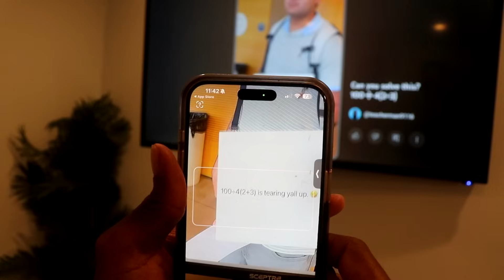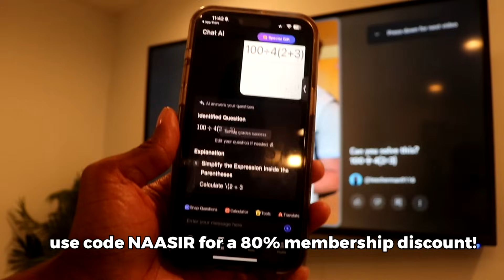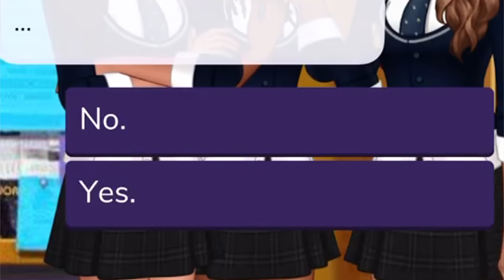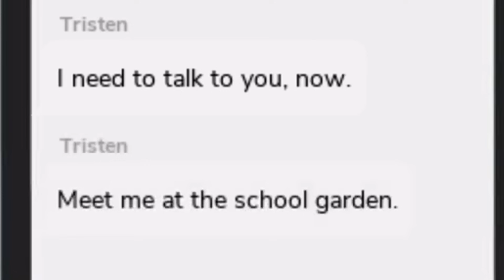PLAY EPISODE WITH ME (the girls are FIGHTING!)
welcome to part 17 of the episode gameplay series! the series we're playing today is called Bad Influence... LETS GET INTO IT!!